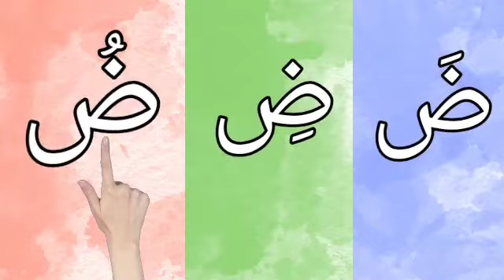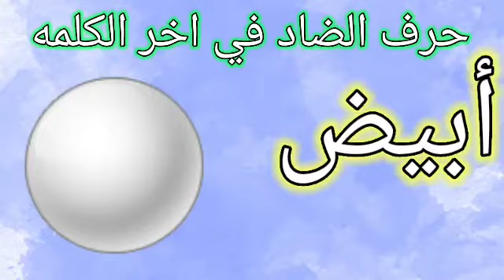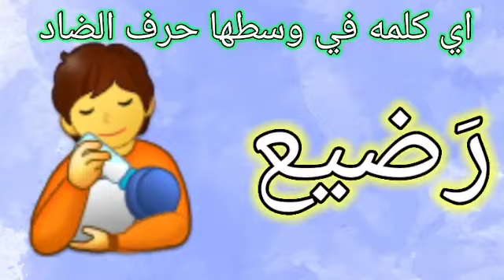تعلم حرف الضاد(ض)للاطفال، تعلم الحروف العربية للاطفال بالحركات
هيا نتعلم نطق حرف الضاد بالحركات، الفتحة، الكسرة، الضمة باللغة العربية مع هذا الكرتون، الذى سوف يساعد الاطفاال عل معرفة الحروف العربية..

مرحبا بكم فى قناة حواديت وحكايات، مكان فريد من نوعه ملئ بالأدوات التعليمية للأطفال، والقصص المشوقه للاطفال بالعامية..

قناتنا تحتوى على فيديوهات تجعل الاطفال يضحكون،  يبتسمون  و يتعلمون فى نفس الوقت،،

نتمنى ان تعجبكم قناتنا.